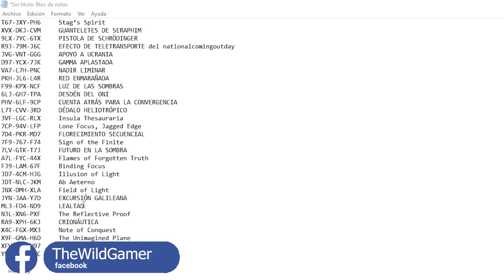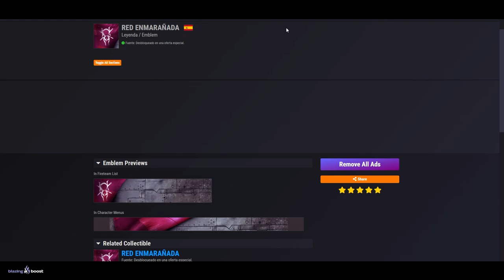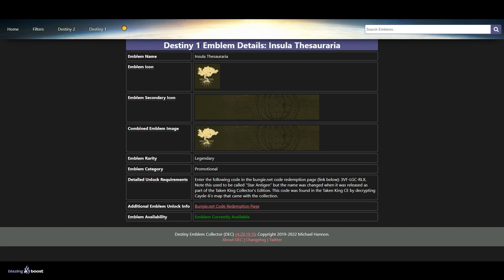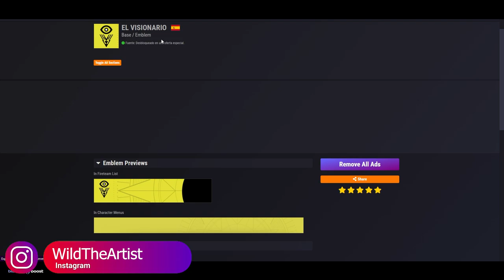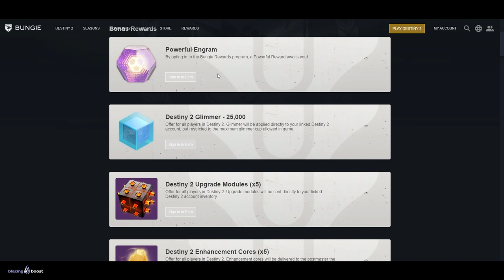TODOS LOS CÓDIGOS DE RECOMPENSAS GRATIS! 2023 | Destiny 2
T67-JXY-PH6 Stag’s Spirit
XVX-DKJ-CVM GUANTELETES DE SERAPHIM
9LX-7YC-6TX PISTOLA DE SCHRÖDINGER
R9J-79M-J6C EFECTO DE TELETRANSPORTE del nationalcomingoutday
JVG-VNT-GGG APOYO A UCRANIA
D97-YCX-7JK GAMMA APLASTADA
VA7-L7H-PNC NADIR LIMINAR
PKH-JL6-L4R RED ENMARAÑADA
F99-KPX-NCF LUZ DE LAS SOMBRAS
6LJ-GH7-TPA DESDÉN DEL ONI
PHV-6LF-9CP CUENTA ATRÁS PARA LA CONVERGENCIA
L7T-CVV-3RD DÉDALO HELIOTRÓPICO
3VF-LGC-RLX Insula Thesauraria
7CP-94V-LFP Lone Focus, Jagged Edge
7D4-PKR-MD7 FLORECIMIENTO SECUENCIAL
7F9-767-F74         Sign of the Finite
7LV-GTK-T7J         FUTURO EN LA SOMBRA
A7L-FYC-44X Flames of Forgotten Truth
FJ9-LAM-67F Binding Focus
JD7-4CM-HJG Illusion of Light
JDT-NLC-JKM Ab Aeterno
JNX-DMH-XLA Field of Light
JYN-JAA-Y7D EXCURSIÓN GALILEANA
ML3-FD4-ND9 LEALTAD
N3L-XN6-PXF The Reflective Proof
RA9-XPH-6KJ CRIONÁUTICA
X4C-FGX-MX3 Note of Conquest
X9F-GMA-H6D The Unimagined Plane
XFV-KHP-N97 EL VISIONARIO
YRC-C3D-YNC UN PEDIDO CON CLASE

✨¡SÍGUEME!

⏰MARCAS DE TIEMPO:
0:00 Intro
0:42 TODOS LOS CÓDIGOS DE RECOMPENSAS GRATIS - 2023
5:22 Outro

💠💻MI PC:
• CPU: AMD Ryzen 7 5800X 3.8 GHz 8-Core Processor
• GPU/ Gráfica: Gigabyte GeForce RTX 3060 12 GB
• PLACA BASE: Asus ROG STRIX B550-F GAMING (WI-FI) ATX AM4
• CPU Cooler: Corsair H100i RGB PLATINUM 75 CFM
• Memoria RAM: Corsair Vengeance RGB Pro 32 GB DDR4-3200 CL16
• ALMACENAMIENTO: Samsung 970 Evo Plus 1 TB M.2-2280 NVME
• TORRE: Corsair iCUE 465X RGB ATX
• FUENTE: Corsair 850 W
• Monitor: MSI Optix G241 23.8" 1920x1080 144 Hz